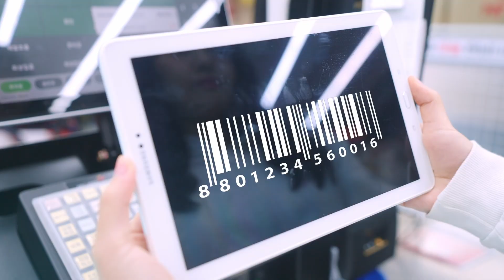유통데이터 서비스플랫폼을 만나보세요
상품정보, 인기상품, 소비트렌트, 중소마트 매출현항 등을 다양한 유통데이터를 보실 수 있습니다.